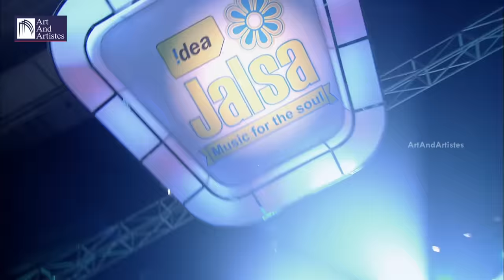Punjabi Sufi Song | Sun Charkhe Di Mithi Mithi Kook | Master Saleem